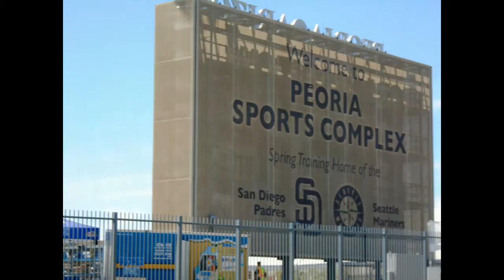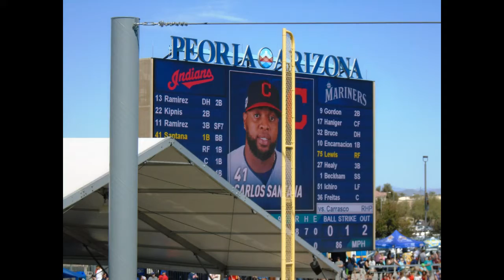Peoria Sports Complex